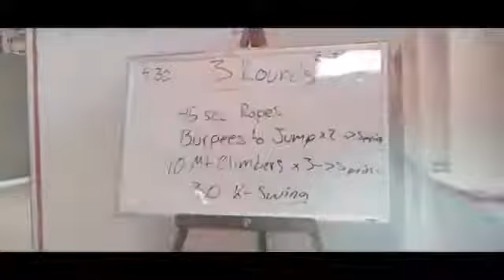Vida Yoga & Fitness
Vida is a family owned studio that focuses on bringing balance to the body, mind, and spirit. We offer a combination of yoga styles from Hatha yoga, Vinyasa and Yin flow, to Restorative classes. We also offer a variety of training styles to meet a wide range of fitness needs. Included are: HIIT (High-Intensity Interval Training), Toning classes, and Weight Lifting classes that target a full body workout.